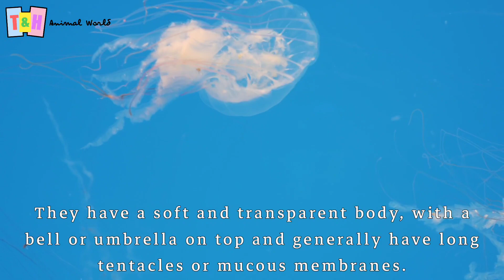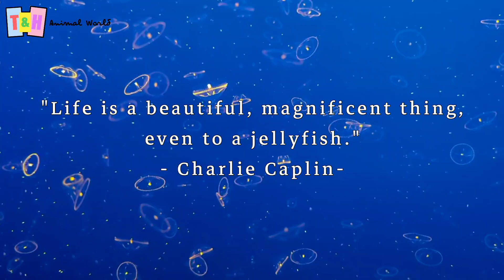Jellyfish Pedia - Get to know jellyfish, beautiful but deadly | T & H - Animal World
Jellyfish are marine animals belonging to the phylum Cnidaria and class Scyphozoa.
They have a soft, transparent body, with a bell or umbrella on top and generally have long tentacles or mucous membranes.
Jellyfish are distributed all over the world, from warm tropical waters to cold polar waters.
They feed on plankton, small fish and other small organisms by capturing them with tentacles equipped with urticarial cells, which enable them to capture and crush prey.
Their body consists of 98% water. When washed up on land, they can disappear in just a few hours as their bodies vaporize into the air.
All types of jellyfish have nematocysts cells that contain poison in their tentacles.
They are one of the animals that are very dangerous to humans.
The strength of their sting can vary greatly depending on the species.
Therefore, it is important to always be careful and avoid direct contact with jellyfish when swimming or diving in the sea.